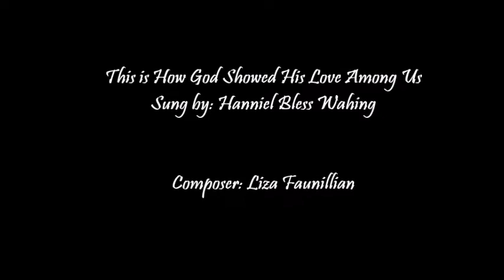This Is How God Showed His Love Among Us